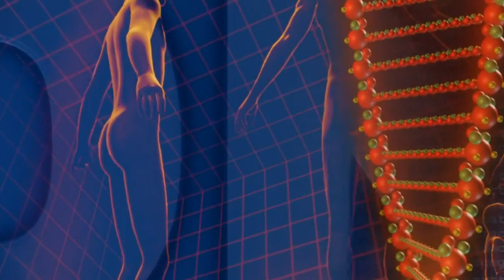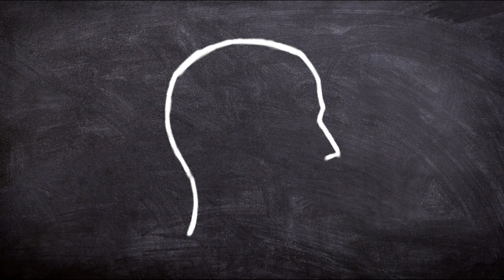Personality Test: What Do You See First and What It Reveals About You | IQ test | Optical Illusions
Optical Illusions That'll Reveal Your Personality Type

Personality Test: What Do You See First and What It Says About You

The following is a personality test to see what kind of person you are.

Psychologists have found numerous pointers as to what kind of person one is, from just things we take for granted.

For instance, observing a picture for a short period is enough to know what kind of personality one has. Are you optimistic, creative or just stable. This video will tell you.